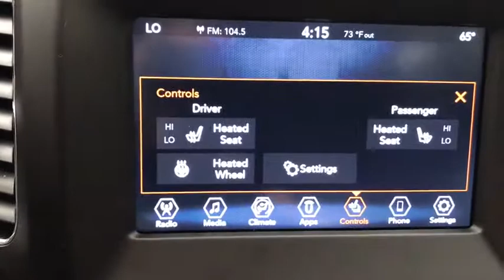2019 Jeep Compass Mansfield, Mt Vernon, Ashland, Lexington, near me 8972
Used 2019 Jeep Compass available in Butler, Ohio at Weekley CDJR. Servicing the Mansfield, Mt Vernon, Ashland, Lexington, OH area.

Weekley CDJR
50 Main St.